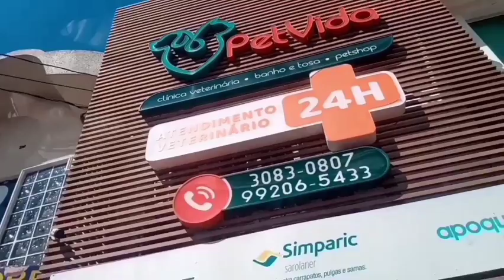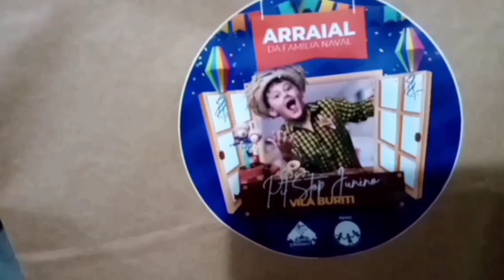ANTES TARDE DO QUE NUNCA 😁 / VLOG / Valzinha Gomees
Oie gente , no video de hoje trago pra vcs como foi nosso dia dos namorados . Um dia de correria e de muito petisco com a família 💓

Deixe seu comentário pra me ajudar na divulgação do Canal .

VENHA FAZER PARTE DESSA NOVA FAMÍLIA AQUI NO YOUTUBE ! Que Deus te abencoe !🌹